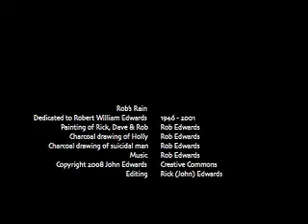Death of an Artist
Rob, on the right, died in his Porsche in 2001.  He painted this picture of himself, our brother David (middle) and me (on the left).  He liked rain and put it in his music and pictures.  We had talked about making movies that are a mood instead of a story.  This is my attempt to honor him.  He created and played the music and painted the painting with airbrush.  It was about 6 feet by 8 feet.  He destroyed the painting (as he did many others he grew tire of).  The little girl was our next door neighbor, Holly, commissioned by her parents, who didn't like it because she wasn't smiling.  So I have it.  The suicidal guy was called "Daddy's Party"  My mother wanted Rob to put something in a local art show so he made this and put a ridiculous price on it to satirize other paintings in the show.  An art dealer bought it.  Rob was the best brother anyone could have and an amazing artist and musician.  I miss him a lot.   John Edwards